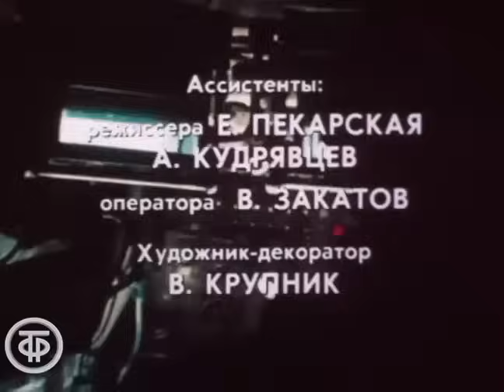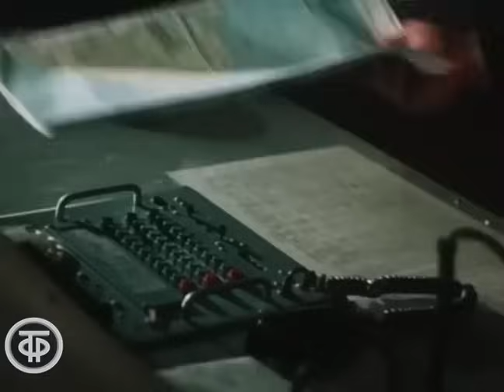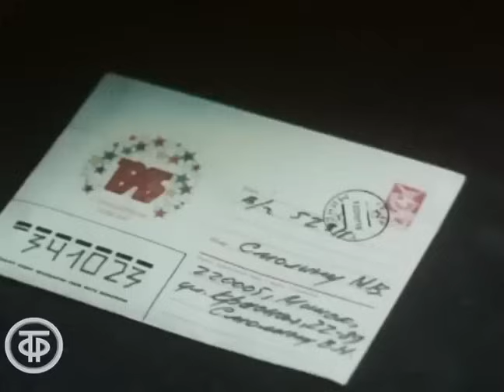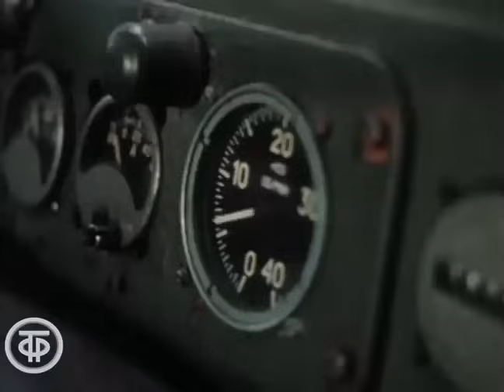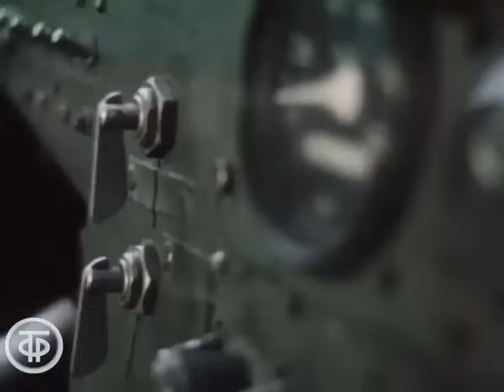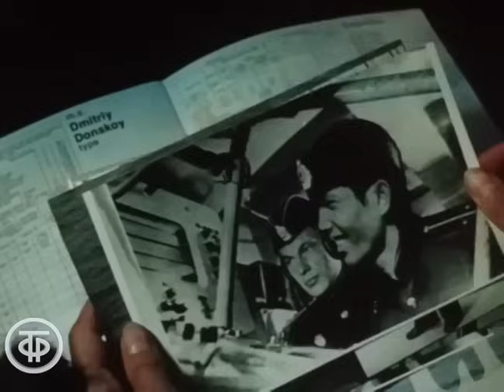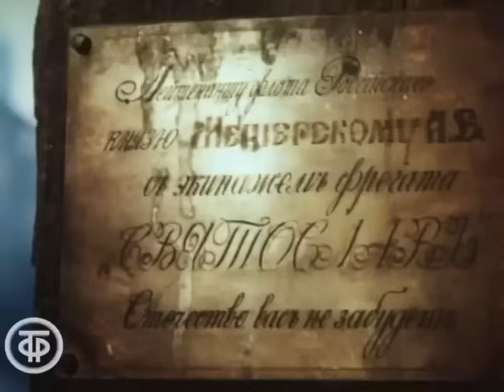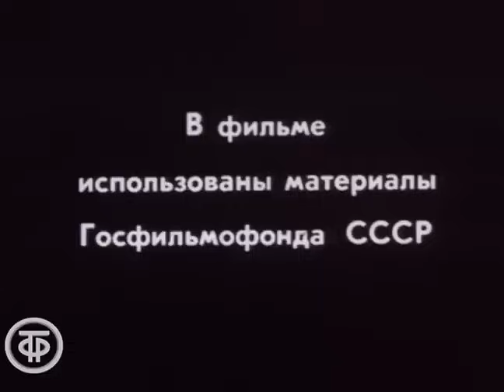МОРСКИЕ ПЕХОТИНЦЫ ПОЛУЧАЮТ НЕВЫПОЛНИМОЕ ЗАДАНИЕ! "Приказ" ЛУЧШИЕ ВОЕННЫЕ ФИЛЬМЫ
Приключенческий фильм, посвященный воинам Советской Армии. В одном из районов Заполярья шли большие воинские учения. Командующий округом приказал установить временный радиомаяк в бухте "Крестовой". Но самолет с десантом в назначенное место долететь не может из-за непогоды, и тогда начальник связи майор Лесников посылает туда трех морских пехотинцев на вездеходе...